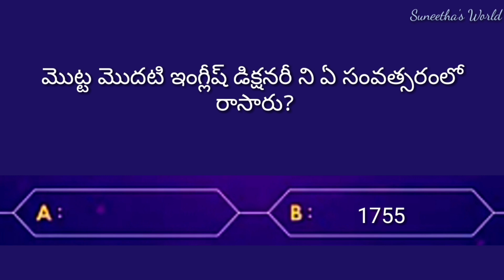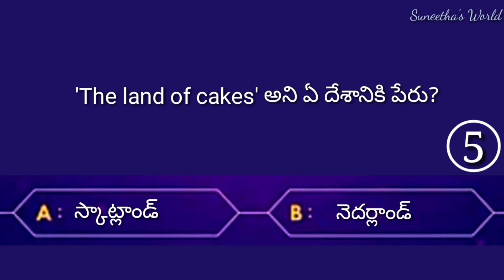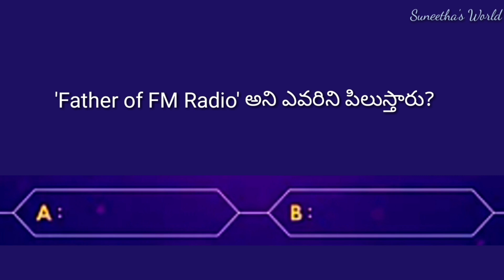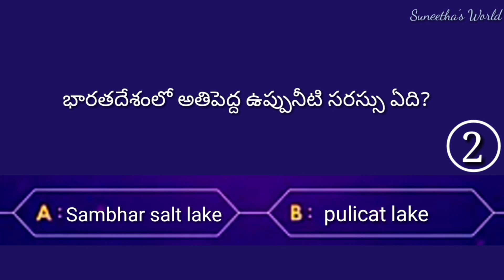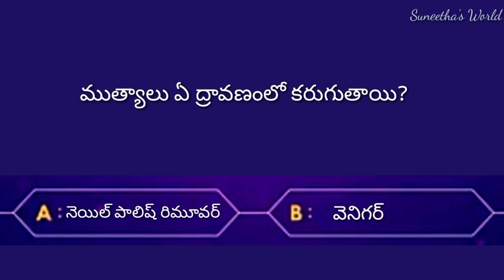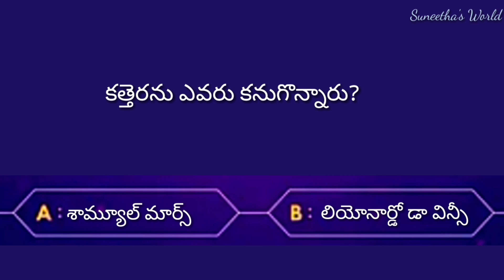interesting Questions and Answers in Telugu||Unknown facts||Interesting gk||Suneetha's World||2021gk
suneetha's world

gk question and answers in telugu 2021
Suneetha's World

unknown facts
gk question
gk tricks
gk today current affairs
gk gs
gk creation
interesting questions in ias interview
interesting questions in hindi
interesting questions in english
interesting questions in kannada
interesting questions in telugu episode 1
interesting questions in odia
interesting questions in urdu
interesting questions in interview
telugu interesting facts
telugu interesting facts and mysteries
telugu interesting facts latest
telugu interesting facts videos
telugu interesting facts shorts
telugu interesting facts stories
telugu interesting facts new